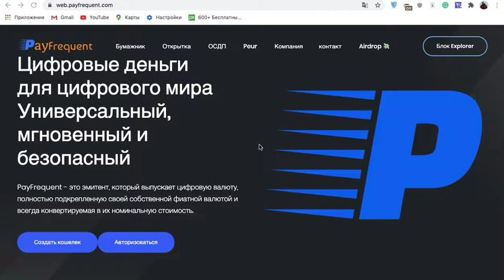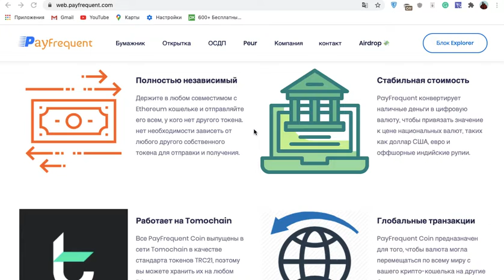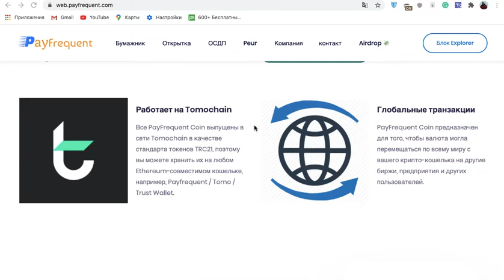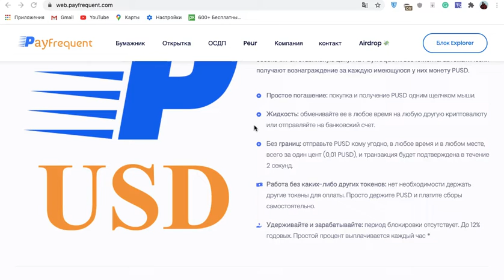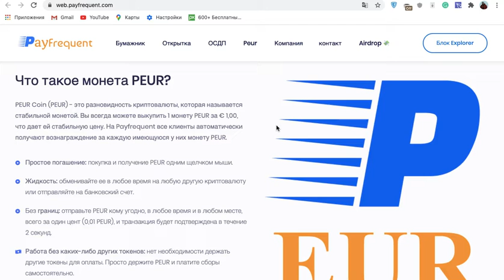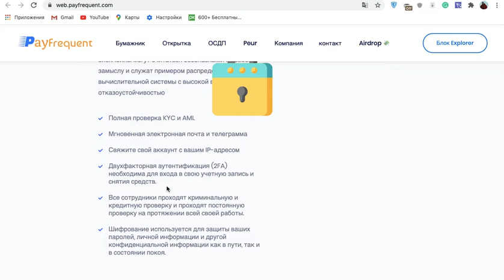Payfrequent - узнайте о платформе сегодня